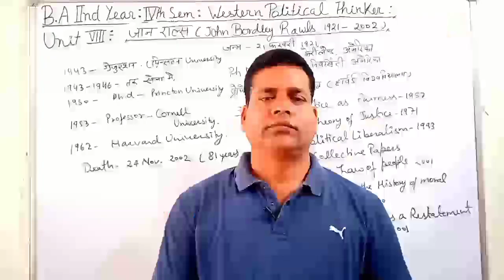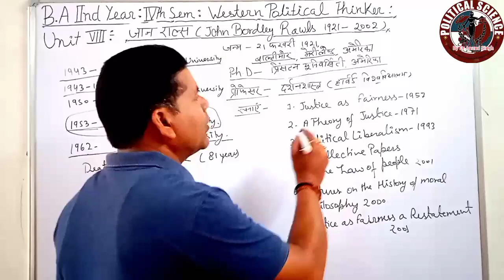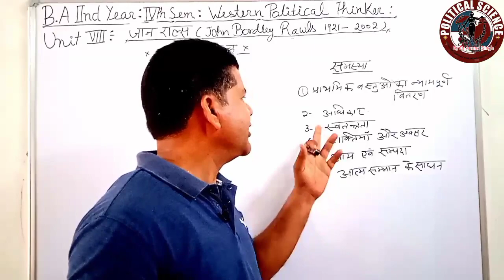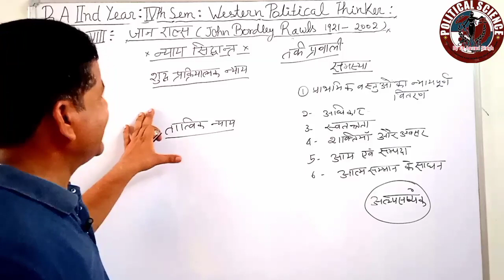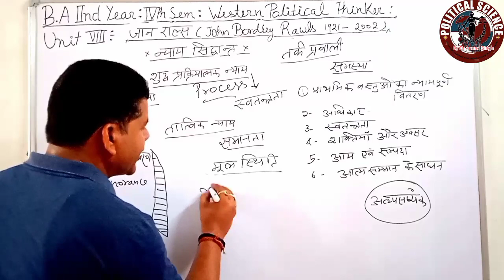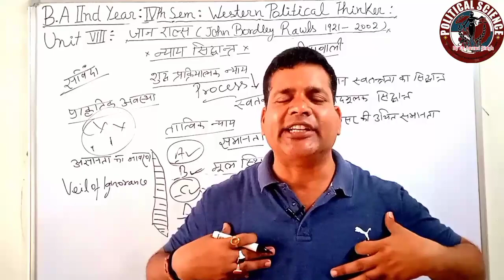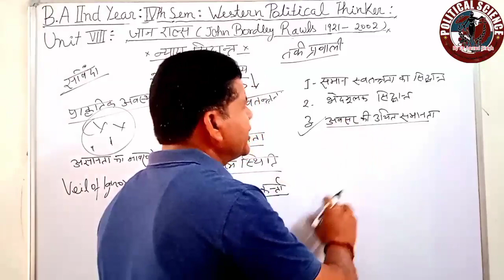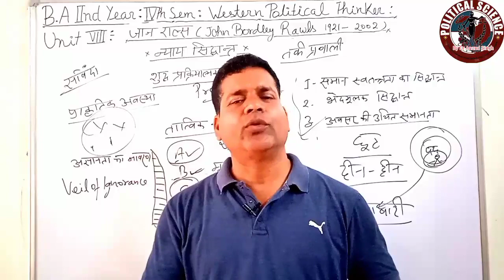B.A VIth Sem:Western Political Thought-Unit-VIII-जॉन रॉल्स(John Brodley Rawls1921-2002)न्यायसिद्धांत